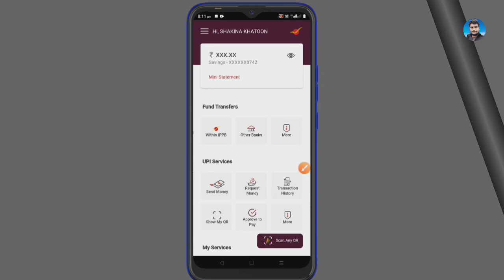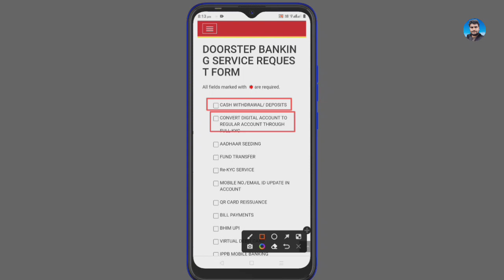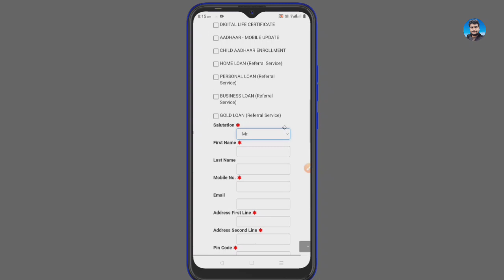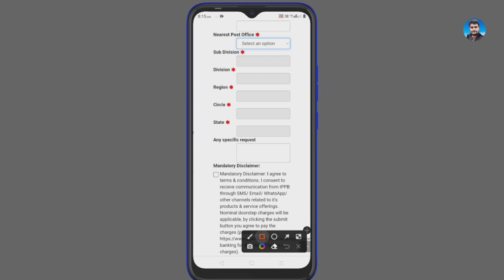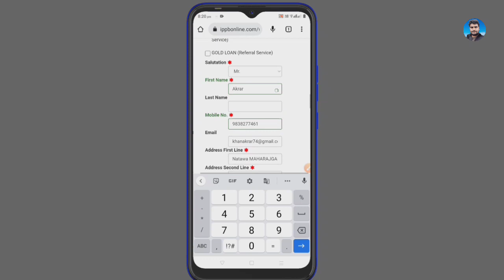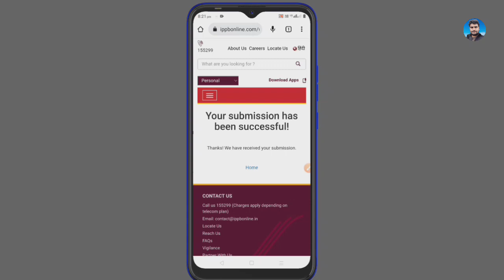india post payment bank account full kyc kase kare | ippb account full kyc online kase kare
how to complete full kyc in ippb,ippb full kyc at home,ippb full kyc kaise kare,india post kyc kase kare,india post kyc kaise karen,india post payment bank kyc kaise kare 2022